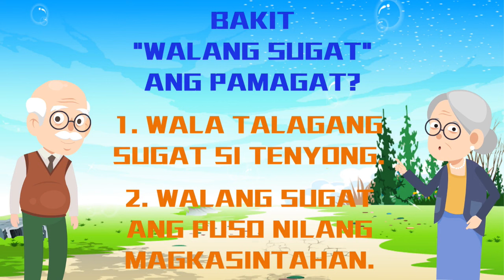WALANG SUGAT - SARSWELA - SEVERINO REYES - AKDA - DULA - PALIWANAG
WALANG SUGAT